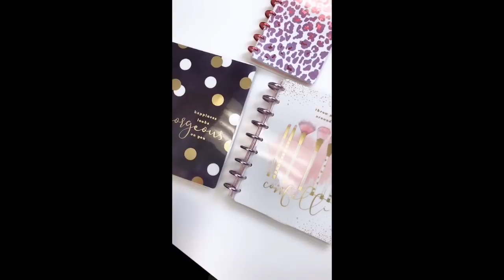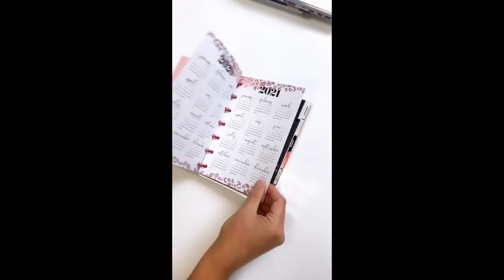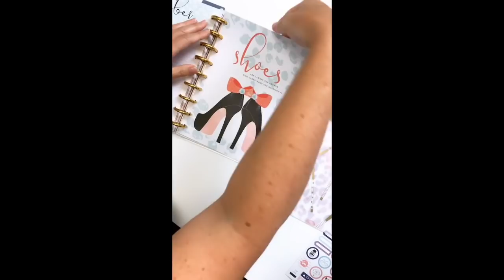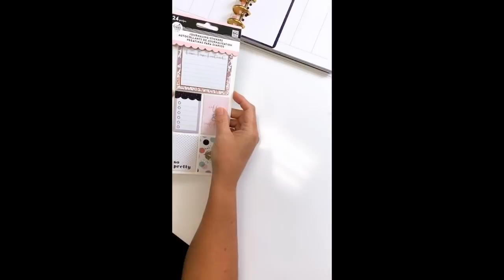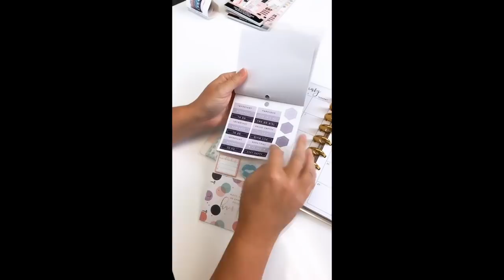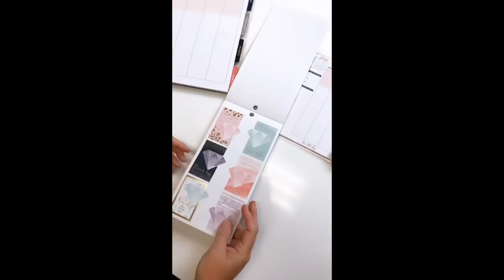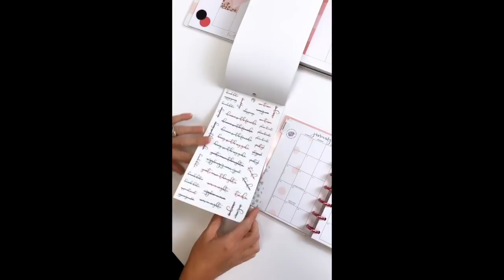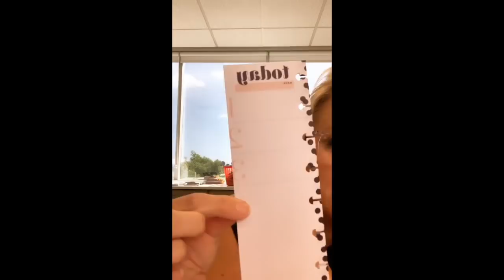SNEAK PEEK WEEK // Happy Planner GIRL® // GLAM GIRL IG LIVE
FROM OUR IG LIVE ON SEPTEMBER 11TH, 2019
✨Hello SNEAK PEEK WEEK! ✨
TODAY through FRIDAY we will be sharing with you a new GIRL from our Happy Planner GIRL® collection! 😍
Back by popular demand, GLAM GIRL is ready to take on 2020 in style! Her heels are HIGH, and her planner is FULL! 🎀
Get ready to SHOP the GLAM GIRL collection, along with the rest of the Happy Planner GIRL® line, on September 20th at 6 AM PT. Stay tuned ~ More details to come! 💄
The GLAM GIRL 'CLASSIC' and 'MINI' Happy Planner® will have a LINED VERTICAL layout! 👠❤️💅